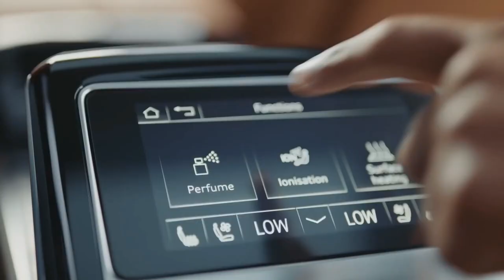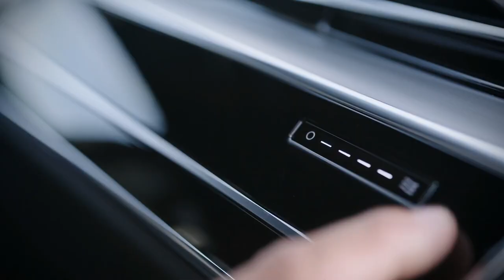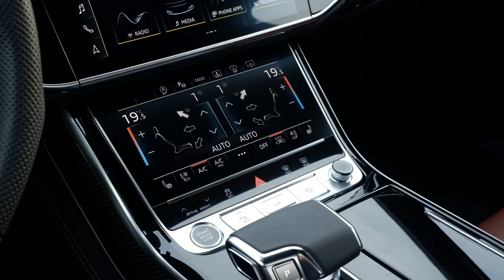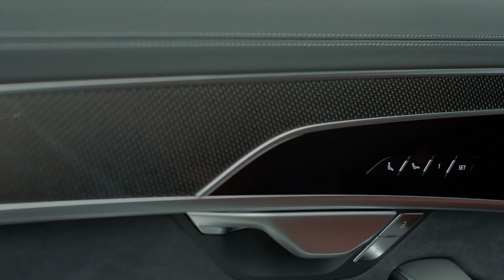BRAND NEW 2022 AUDI A8 | LUXURIOUS SEDAN | INTERIOR | EXTERIOR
DETAILS ABOUT THE CAR:
This is the all-new redesigned 2022 Audi A8 and A8 S-Line luxury sedan. Checkout interior, exterior design, features, driving in this video.

Audi's answer to the Mercedes-Benz S-class is the 2022 A8 sedan. It offers a spacious interior and every conceivable luxury and convenience feature, which helps justify its nearly six-figure starting price. The A8's styling is expertly rendered to look ritzy but restrained, and fans of the smaller A4 and A6 sedans will find the A8 handsome. Its cabin, however, is far more comfortable than those four doors and offers similar space and features as the S-class and the BMW 7-series, the Audi's other natural rival. Massaging seats for both front and rear passengers are available and Audi also includes a host of driver-assists as standard. Drivers looking for more oomph should consider the performance-oriented S8 model.

Audi's flagship sedan receives a styling makeover for 2022 which includes a new grille, re-worked front and rear bumpers, revised exterior lighting elements, and updated wheel designs. An S line exterior appearance package is now available, too, which makes the A8 look a little bit more like the performance-oriented S8 model. Inside, new rear entertainment displays are now optional and Audi has added some new interior trim options to the spec sheet.

2022 Audi A8 Price:
2022 Audi A8 55 TFSI - $90,000 (est)
2022 Audi A8 60 TFSI e - $100,000 (est)
2022 Audi A8 60 TFSI - $105,000 (est)

The base 55 TFSI comes with a turbocharged V-6 rated at 335 horsepower, and the 60 TFSI has a 453-hp twin-turbo V-8 engine. Both versions use a 48-volt hybrid system. An eight-speed automatic transmission and all-wheel drive are standard. The plug-in hybrid 60 TFSI e combines the V-6 with an electric motor and a rear-mounted 14.1-kWh battery pack.

Among six-cylinder executive sedans, that's on par with the Mercedes-Benz S450 but a few tenths off the rapid pace of the BMW 740i.

The A8 offers a very Audi-like blend of athleticism and ride comfort. An adjustable air suspension and driver-adjustable adaptive dampers are standard. Optional with the V-8 is a more advanced active suspension that scans the road ahead for bumps and takes measures to compensate. With the base suspension, the Audi A8 isolates you from road irregularities.

Impressive passenger space is an A8 hallmark, and its long wheelbase ensures that rear-seat passengers are well accommodated. Five-passenger seating is standard, but an optional four-passenger seating package deletes the rear center seat and provides a pair of power-adjustable rear seats with heating, ventilation, and massage as well as a heated foot-massage function and a pair of individual entertainment tablets (while reducing power adjustments for the front passenger seat to make room for all that). Fine materials are in abundance, and you can order up extended leather and a small forest's worth of wood inlays. But much like the A8's exterior, the interior ambience is sober and not as lavish as that of the Mercedes S-class. Trunk capacity is modest for a big luxury sedan at just 13 cubic feet.

Audi's excellent 12.3-inch Virtual Cockpit instrument cluster is standard as are the 10.1-inch upper and 8.6-inch lower haptic center screens with the MMI Touch Response system.

The S8 is powered by a 563bhp 4.0-litre petrol V8, while the engine options in the regular A8 are a 282bhp 3.0-litre diesel V6 (badged 50 TDI), a 339bhp 3.0-litre petrol V6 (55 TFSI) and a plug-in hybrid (60 TFSIe), which pairs the same petrol V6 with a 126bhp electric motor. The 60 TFSIe can officially travel up to 36 miles on electric power alone – eight miles further than its pre-facelift equivalent.

Every A8 has Audi’s quattro four-wheel-drive system, which provides impressive all-weather traction and reassurance. Four-wheel steering is an option on lesser models, and standard on Vorsprung trim and the S8.